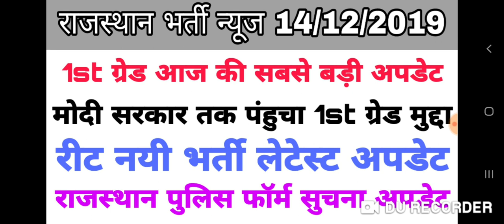राजस्थान भर्ती न्यूज़ 14/12/2018 ।। 1st ग्रेड न्यूज़, 2nd ग्रेड, रीट नयी भर्ती।।